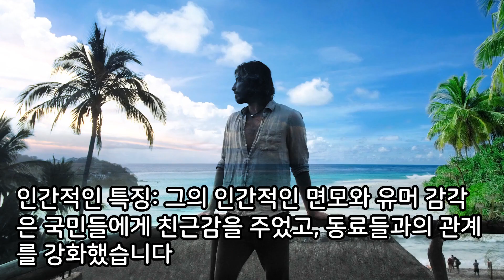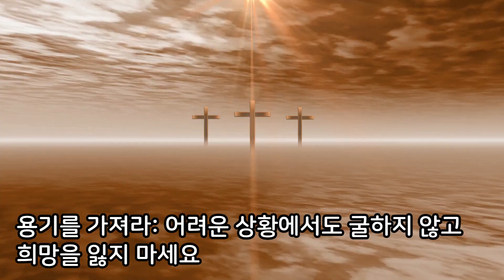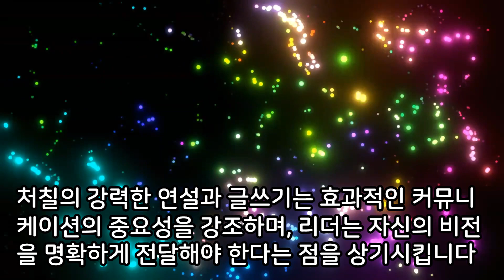윈스턴 처칠 명언 I 윈스턴 처칠 현실적 조언 I 윈스턴 처칠 삶의 지혜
윈스턴 처칠은 20세기 중반 영국의 정치인으로, 제2차 세계 대전 중에 영국 총리로 활약하여 나치 독일에 맞서 싸웠습니다. 그의 강인한 의지와 탁월한 리더십은 역사에 큰 흔적을 남겼으며, 그의 연설과 글쓰기는 오늘날에도 많은 사람들에게 영감을 줍니다.
**윈스턴 처칠 명언 7가지**
강인한 의지와 용기: 처칠은 어려운 상황에서도 굴하지 않고 희망을 주는 리더십을 보여주었습니다.
탁월한 커뮤니케이터: 그의 연설과 글쓰기는 국민들에게 희망을 전하고 동료들을 격려했습니다.
결단력 있는 리더십: 제2차 세계 대전 중에 영국을 이끌면서 중요한 결정을 내렸습니다.
역사적 영향력: 그의 행적과 리더십은 역사에 큰 영향을 미쳤으며, 오늘날에도 많은 사람들에게 기억됩니다.
비전과 목표 설정: 처칠은 영국의 안전과 번영을 위해 명확한 비전을 가지고 있었으며, 그를 이루기 위해 노력했습니다.
인간적인 특징: 그의 인간적인 면모와 유머 감각은 국민들에게 친근감을 주었고, 동료들과의 관계를 강화했습니다.
지식과 학습: 처칠은 항상 자기 계발을 추구하며, 지식과 지혜를 쌓는 데에 노력했습니다.
**윈스턴 처칠 현실적 조언**
용기를 가져라: 어려운 상황에서도 굴하지 않고 희망을 잃지 마세요.
명확한 비전을 세우고 목표를 설정하세요.
탁월한 커뮤니케이션 기술을 개발하고 자신의 의견을 분명하게 전달하세요.
결단력을 가지고 중요한 결정을 내릴 때에는 충분한 정보와 분석을 바탕으로 행동하세요.
**윈스턴 처칠 삶의 지혜**
"성공의 비결은 실패 후에도 포기하지 않는 것이다."
"좋은 정치인은 문제들에 대해 무슨 일이 일어나는지를 예측하는 것이 아니라, 무슨 일이 일어나길 원하는지를 알고 그것을 만드는 사람이다."
"삶의 가장 큰 실패는 결코 실패하지 않음에 있다."
"마지막에 이룰 수 없는 것은 아무것도 없다."
"힘을 무리하게 발휘하지 말고, 지혜롭게 노력하라."

윈스턴 처칠의 현대적인 의미는 여러 가지 측면에서 해석될 수 있습니다.

첫째, 처칠은 어떤 상황에서도 용기와 결단력을 보여준 것으로 기억됩니다. 이는 현대 사회에서도 중요한 가치로 여겨지며, 새로운 도전에 직면했을 때 용기를 내어 전진하는 것이 중요합니다.

둘째, 그의 커뮤니케이션 기술과 리더십은 현대의 리더들에게 영감을 주고 있습니다. 처칠의 강력한 연설과 글쓰기는 효과적인 커뮤니케이션의 중요성을 강조하며, 리더는 자신의 비전을 명확하게 전달해야 한다는 점을 상기시킵니다.

셋째, 처칠은 국제 정치 무대에서도 중요한 역할을 했습니다. 그의 리더십은 현대의 국제 정치에 영향을 미치며, 국가 간의 협력과 안보에 대한 중요성을 강조합니다.

넷째, 처칠은 실패와 역경을 극복하고 올바른 길을 선택하는 데에 대한 교훈을 제공합니다. 그의 삶은 자신의 목표를 위해 노력하고 꿋꿋이 전진하는 데에 대한 영감을 줍니다.

따라서, 윈스턴 처칠은 현대 사회에서도 여전히 중요한 인물로서 기억되며, 그의 가치와 원칙은 오늘날의 리더들에게 많은 교훈을 줍니다.